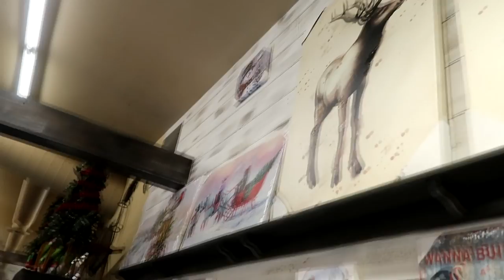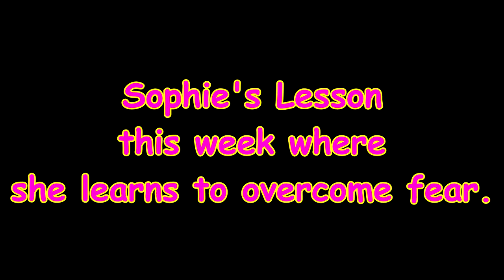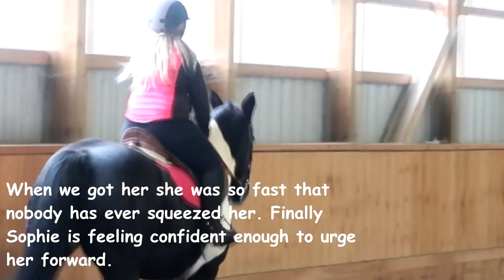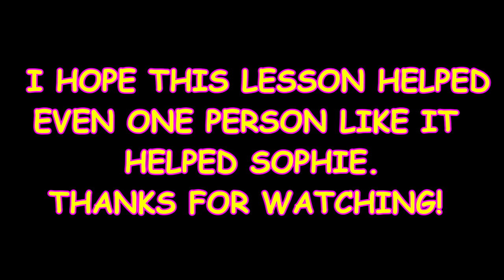TACK STORE CHRISTMAS SHOPPING AND GABBY'S BIG PRESENT Day 318 (11/17/18)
TACK STORE CHRISTMAS SHOPPING AND GABBY'S BIG PRESENT

15:30 In The Arms Of A Stranger - Go For Howell

DaybyDayVlogs
110 North Front Street - A3,
Suite #213
Belleville, Ontario, K8P 0A6
Canada